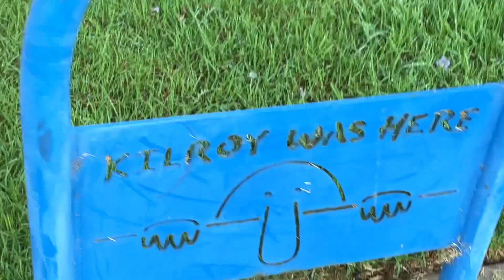"Kilroy was here" logo at Rosie the Riveter Park! Popular code message during the World War 2.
"Kilroy was here" logo at Rosie the Riveter Park! The slogan was used by American servicemen as a sort of code in foreign lands.